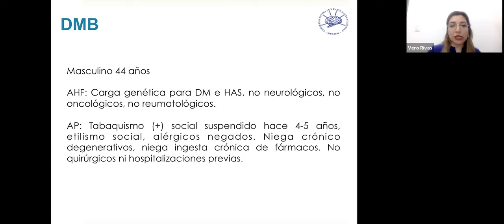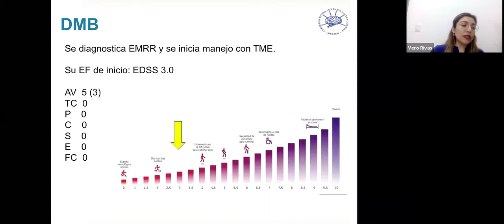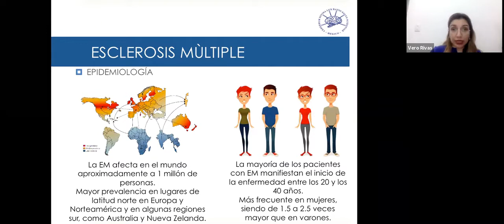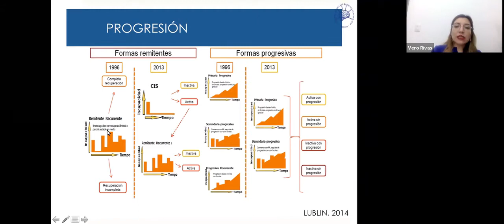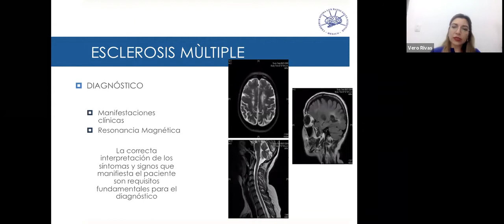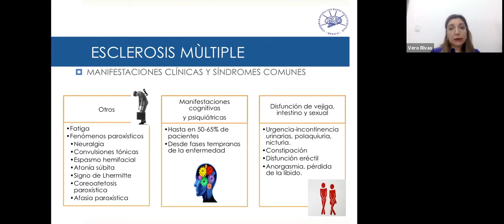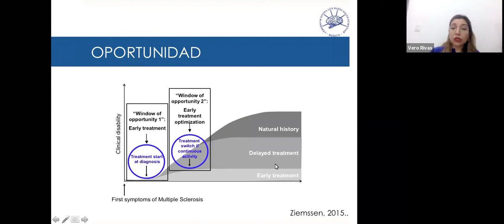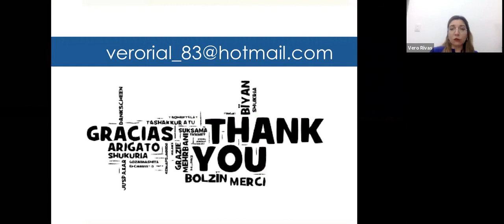023. Esclerosis Múltiple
Dra. Verónica Rivas Alonso
🔸 Neuróloga con alta especialidad en Esclerosis Múltiple
🔸 Coordinadora de la Clínica de Esclerosis Múltiple en el Instituto Nacional de Neurología y Neurocirugía “Manuel Velasco Suárez”
🔸 Profesora adjunta del curso de alta especialidad en Neuroinmunologia Clínica INNN
La Dra. Verónica Rivas Alonso nos despeja estas y otras dudas relacionadas con la Esclerosis Múltiple:
- ¿Cómo se manifiesta la Esclerosis Múltiple?
- ¿Por qué es necesario realizarse una resonancia magnética para el correcto diagnóstico?
- ¿Cuáles son los síntomas más frecuentes?
- ¿Qué tratamientos existen?
Busca el perfil académico y laboral de más especialistas en el Instagram: @NeurocienciaAMENA